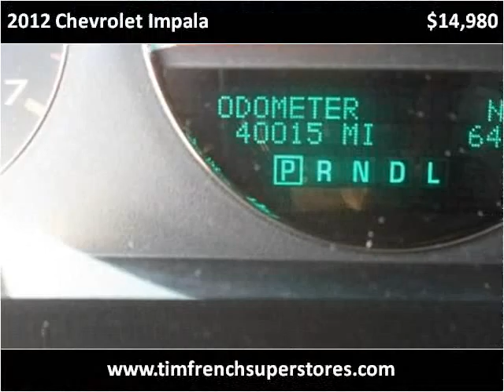2012 Chevrolet Impala Used Cars Radcliff KY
This 2012 Chevrolet Impala is available from Tim French Superstores LLC.